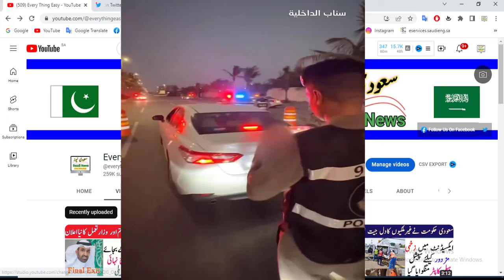Seat belt jormana iqama pr hoga | saudi Traffic Fine on belt | every thing easy saudi news